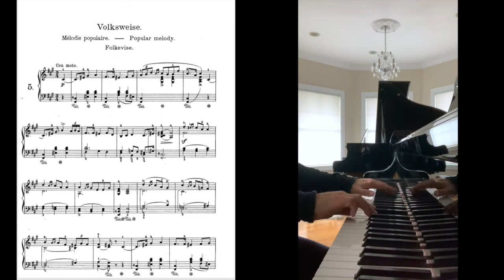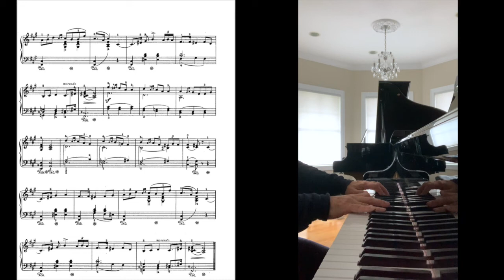Jason Solomonides - Grieg: Lyric Work ‘Volksweise’, Op.12 No.5 in F# minor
Live Recording by Jason Solomonides on November 22, 2020 on Mason & Hamlin BB via ProRecord MIDI; Audio by VSL Synchron Concert D-274.